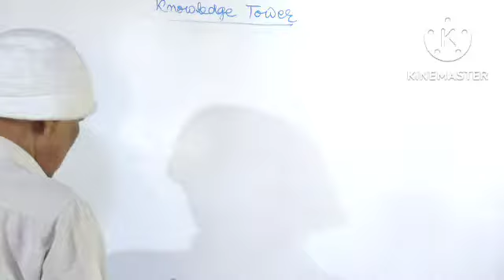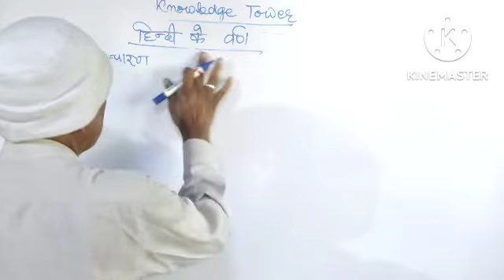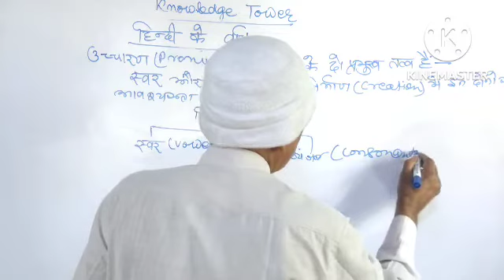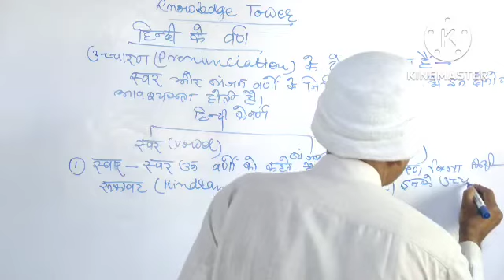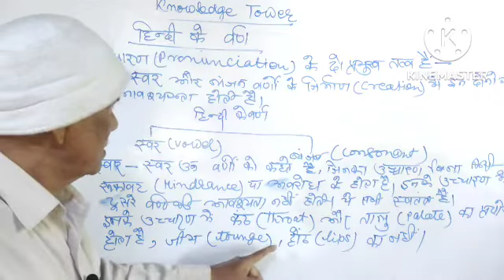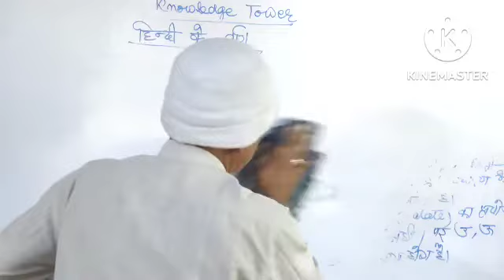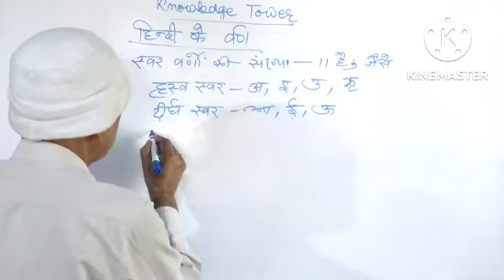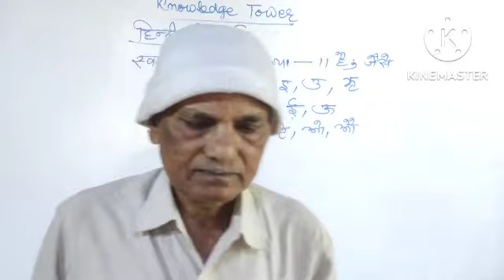Hindi हिंदी व्याकरण|वर्ण का स्वरूप|First class By RG Sir | Knowledgetower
aap की मांग
वर्ण का स्वरूप
वर्ण किसे कहते हैं
वर्ण class 10

hello students welcome to our beautiful sa channel knowledge tower. in this video i will teach you about Transformation Of Sentence Removal of Too by rg sir knowledge tower#grammar .so if you like this video then definitely like it.

uses of the adverb clause

milte hai agle video me tb tk babayee👋👋👋. english article articleinhindi basicofarticle # englishgrammar knowledgetower english youtube englishteacher grammar bihar board english
english grammar in hindi
english grammar channel
 english aasani se
english kaise sikhe
grammar in easy way
english for kid english
 english for teacher
 english
english
 basic
grammar
english basic
article
bihar board english grammar
up board english grammar
haryana board english grammar
madhya pradesh english grammar
mumbai english grammar
kolkata english grammar
west bengal board english grammar
cbse board english grammar
ignue boarde